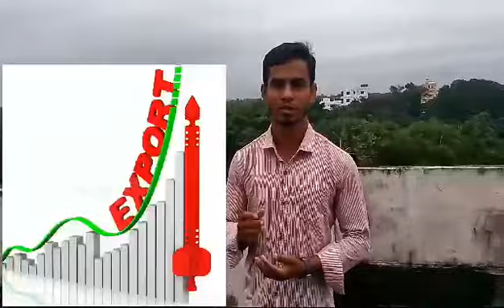Vlog 16: Do you study at BBA or want to be an entrepreneur? Please don't miss watching the video